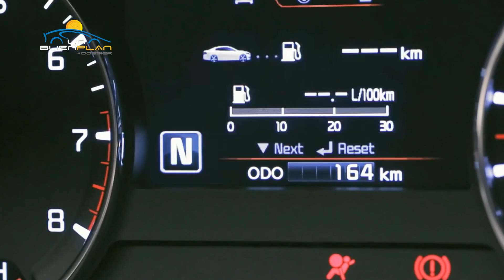Nuevo Kia Cerato y Kia Soul en Un Buen Plan